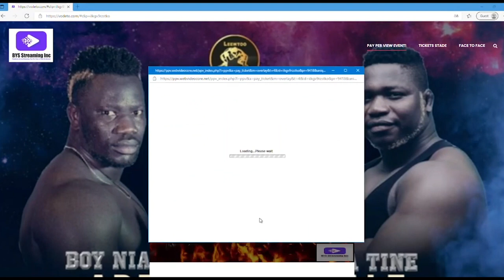Koyantane de Gambie sur Baye Mandione: c’est une erreur humaine , mane Modou Lo sa sokhla…